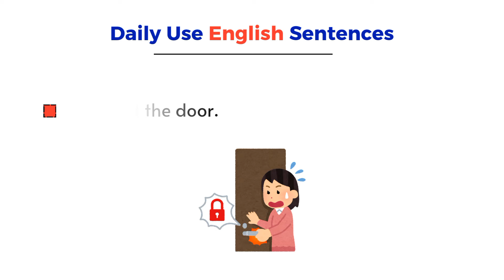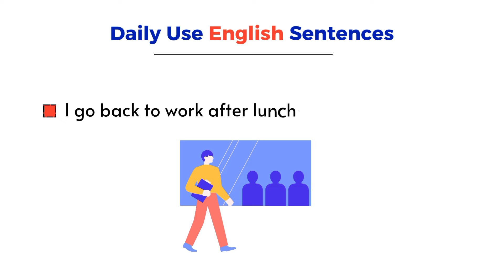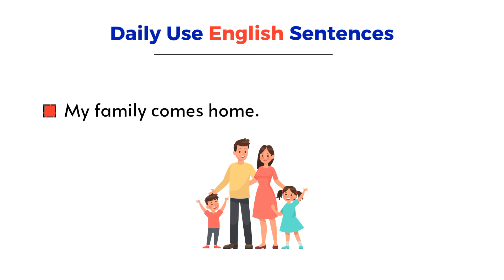Vocabulary: 40+ Daily Routine vocabulary with sentence | listen and practice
Talk about Daily Routines Sentences | Simple Present Tense | Speak Beginners Daily English

Daily Routines
Do every day
Action verbs
Daily English
Speak and Listen English
Simple Present Tense
Basic Grammar
learning verbs
english language learning
learn english
learning english
ith examples
English Vocabulary
english class
What is a verb for kids list?

Action verbs
action words